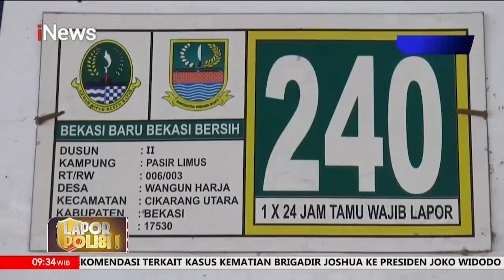Dibakar Cemburu, Istri di Bekasi Nekat Aniaya Suami saat Tertidur Part 01 LaporPolisi! 13/09